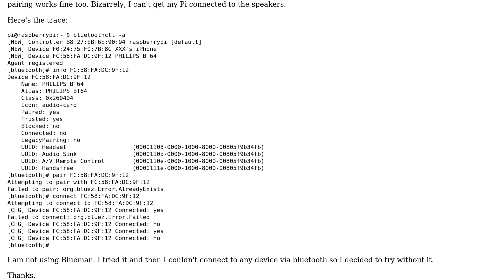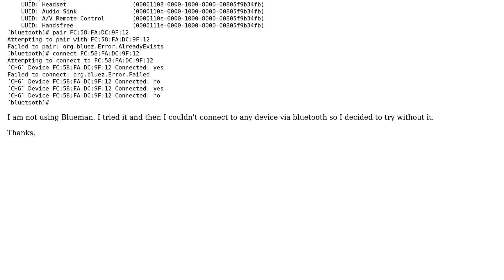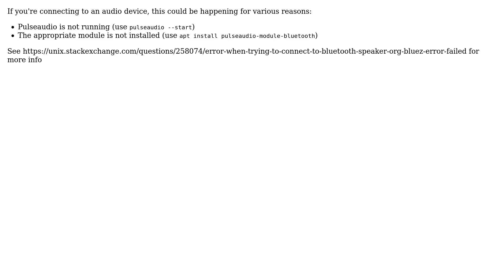Raspberry Pi: Bluetooth connection attempt gives "Failed to connect: org.bluez.Error.Failed"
With thanks & praise to God, and with thanks to the many people who have made this project possible! You are responsible for your own actions.